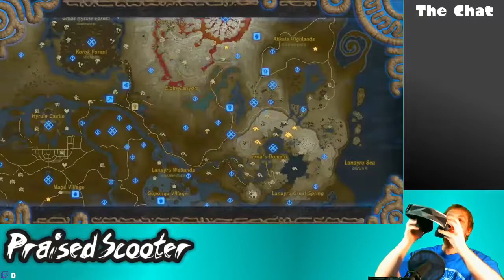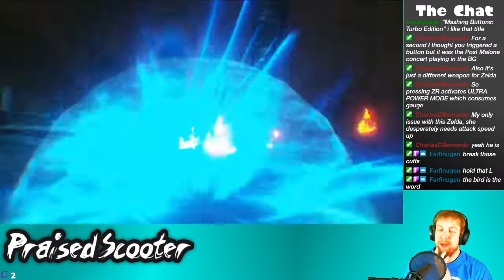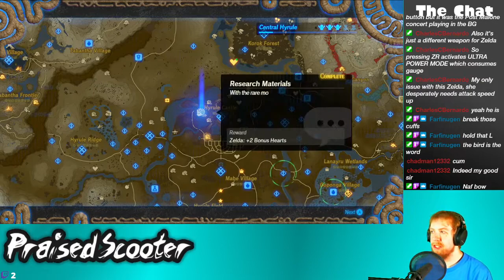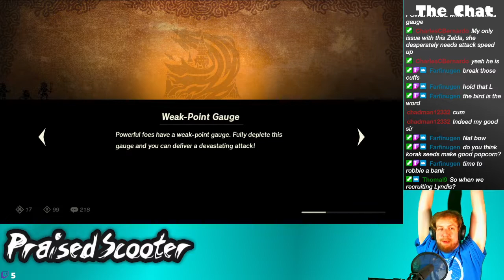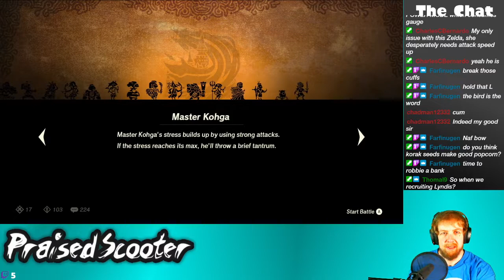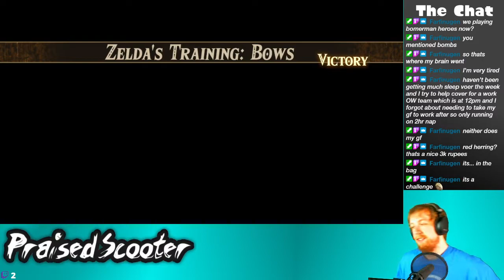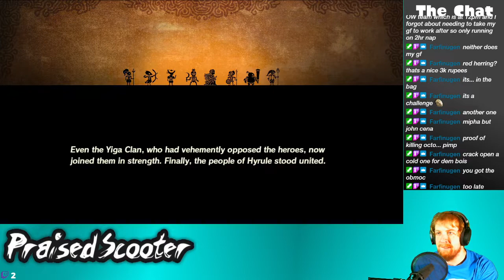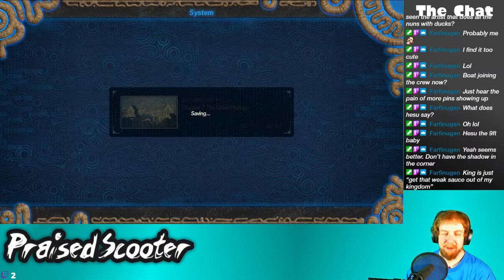Mashing Buttons: Turbo Edition - 2/27/2021